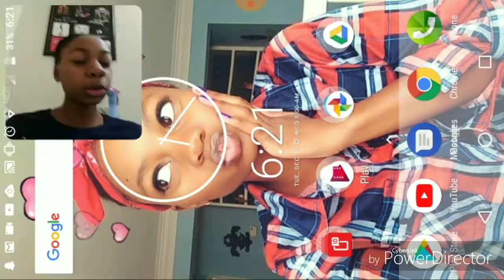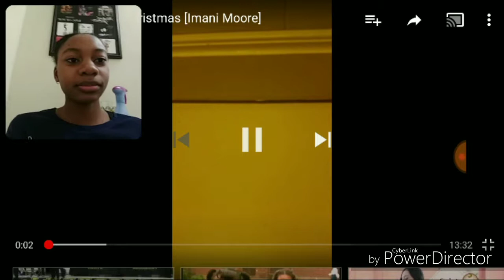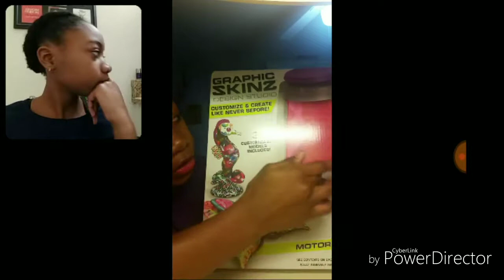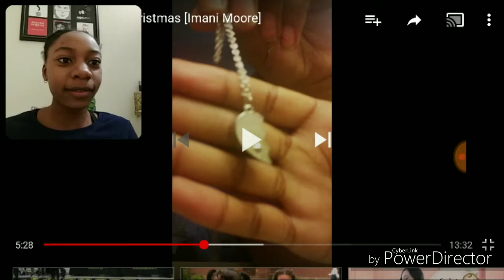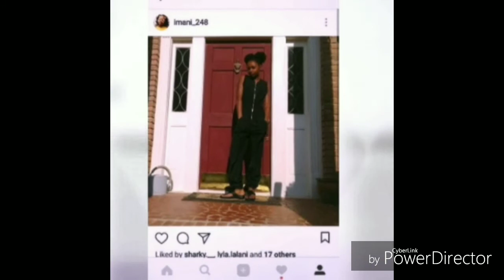Reacting To My Very First Video Pt.1 ( What I Got For Christmas 2015) | Vlogmas Day 12